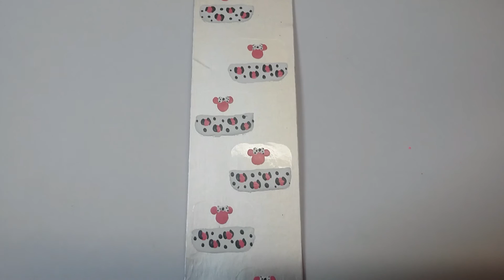Minnie e francesinha com oncinha - Adesivo para unha passo a passo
Materiais: caixinha de leite (cartela) - Tinta para tecido "Acrilex" - Base para unhas (a utilizada no vídeo foi a "Big Universo" mas pode ser qualquer marca!) - Palito de dente

Snap: alinemuniz.01